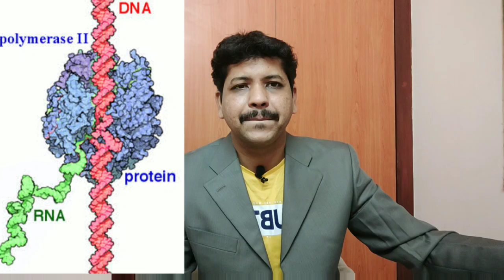Favipiravir : Corona Virus Hot Update | COVID 19 Medicine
Favipiravir – Favipiravir is an RNA polymerase inhibitor that is available in some Asian countries for the treatment of influenza, and it is being evaluated in clinical trials for the treatment of COVID-19 in the United States. In a study of patients with non-severe disease including oxygen saturation greater than 93 percent, the use of favipiravir was associated with faster rates of viral clearance (median time to clearance 4 versus 11 days and more frequent radiographic improvement in 91 versus 62 percent by day 14 compared with lopinavir-ritonavir. However, other therapies were administered in this non-randomized, open-label study, so the results should be interpreted with caution given potential confounders.

Favipiravir is currently under investigation for use in the treatment of coronavirus disease 2019 (COVID-19) (see ClinicalTrials.gov). At this time, safety and efficacy have not been established.